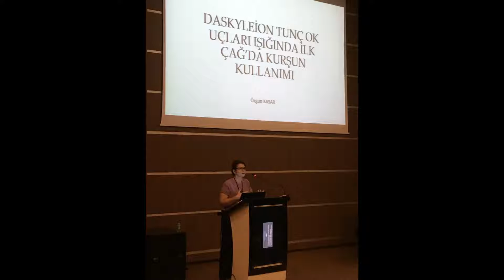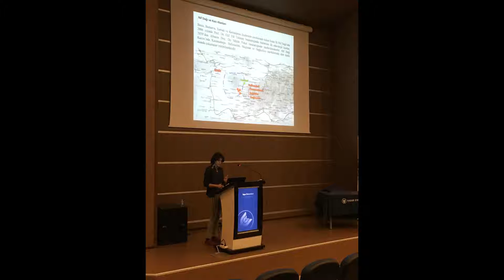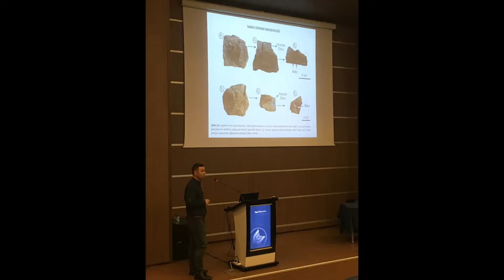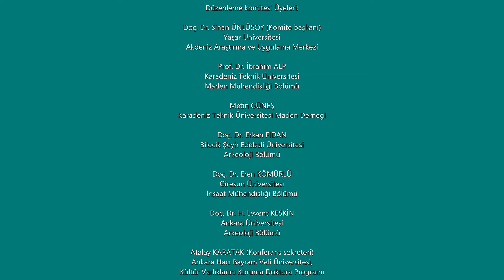4. Türkiye Tarihi Madenler Konferansı İzmir'de düzenlenmiştir (12-14 Mayıs 2022)